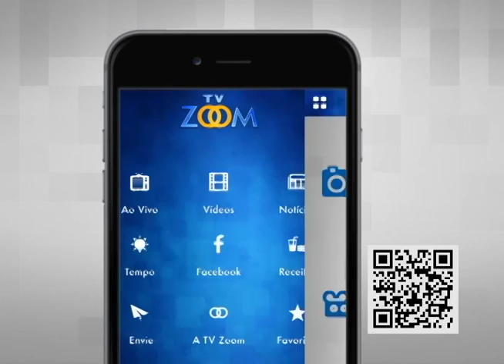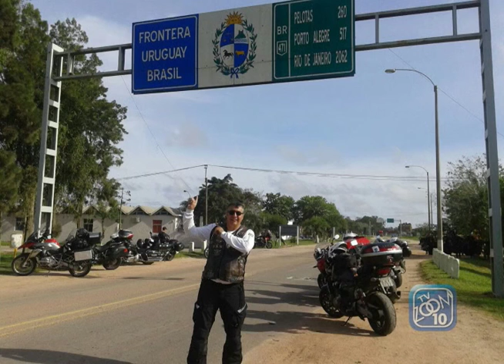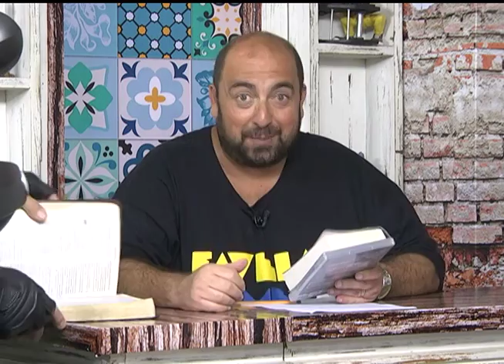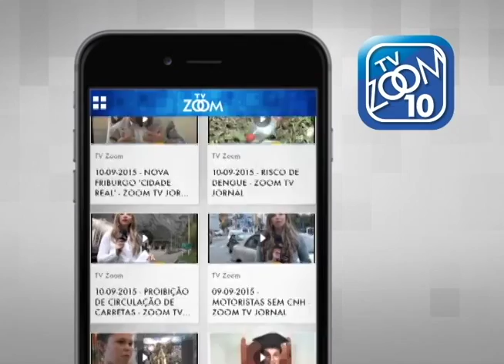25-05-2016 - BART PAPO